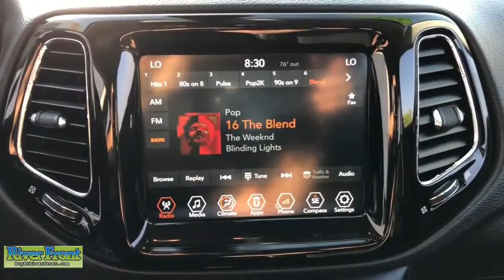2018 Jeep Compass St. Charles, Aurora, Glendale Heights, Naperville, North Aurora, IL 211110-2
Rhino Clearcoat Used 2018 Jeep Compass available in North Aurora, Illinois at RiverFront CDJR. Servicing the St. Charles, Aurora, Glendale Heights, Naperville, IL area.

We are open and ready to assist in your vehicle purchase! Rhino Clearcoat 2018 Jeep Compass Limitedbr4WD 2.4L I4brbrBLUETOOTH, TINTED WINDOWS, CLEAN CARFAX!, BACKUP CAMERA, LEATHER SEATS, 4X4!!!, 8.4 RADIO!!!, REMOTE START!!!, HEATED SEATS!!!, HEATED STEERING!!!, 4WD, Heated front seats, Heated steering wheel, Leather Trimmed Bucket Seats, ParkView Rear Back-Up Camera, Quick Order Package 27G, Radio: Uconnect 4 w/8.4 Display.brbrOur mission is to earn the customer's loyalty by delivering sales and services experiences with high quality, excellent value, integrity and enthusiasm. We function as a team, work ethically and focus on meeting and striving to exceed the expectations of our customers.brbrRecent Arrival! 22/30 City/Highway MPGbrAwards:br  * 2018 KBB.com 10 Best All-Wheel-Drive Vehicles Under $25,000   * 2018 KBB.com 10 Most Awarded Brands